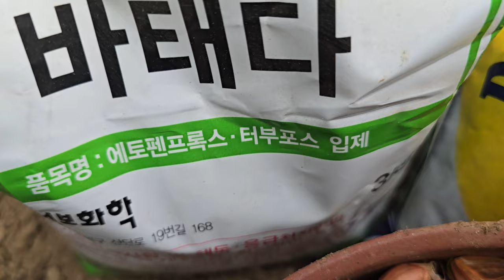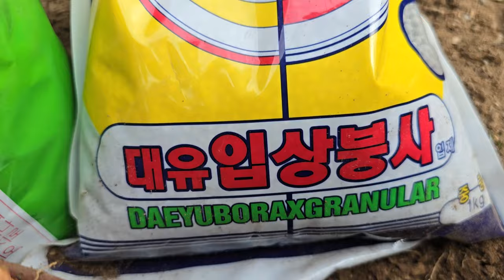쪽파종구 바우새미농원 시골집 70대유튜버 텃밭농사 살충제 바태다 입상붕사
2024년9월19일
(목요일)
텃밭농사의 즐거움
고춧대한고랑 뽑아내고
그자리에 쪽파종구 심으며
살충제로
바태다와 입상붕사
그리고 비료 훌훌훌
뿌려주고 고랑 만들어
쪽파종구 심으며
텃밭농사의 즐거움이다
시골집에서 즐기는 시간임니다🎉❤🎉❤